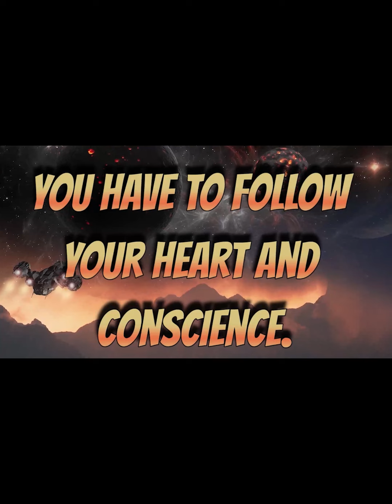GALACTIC FEDERATION The Grand Plan Unfolding Your Journey Earth's Ascension